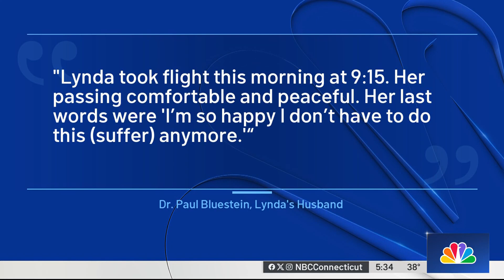Terminally ill Connecticut woman ends her life on her own terms, in Vermont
Lynda Bluestein, of Bridgeport, who suffered from terminal cancer, ended her own life in Vermont Thursday morning, becoming that state's first non-resident to use its medical aid in dying law.